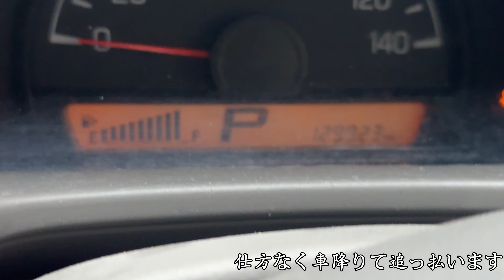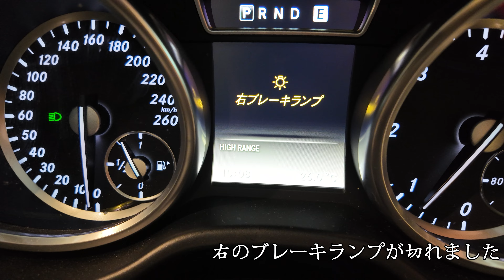秋って美味いもんたくさんあって太るよね【食欲とまらん】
毎週水曜、土曜ライブ配信